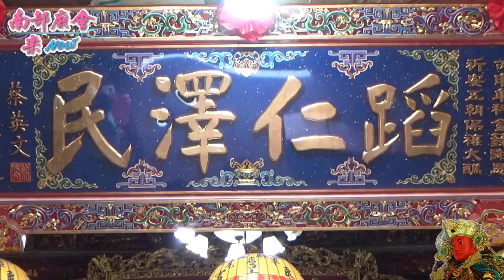4／11【參拜麻豆草店尾良皇宮全紀錄】台南麻豆開基梁王宮梁府千歲入火安座暨平安遶境大典